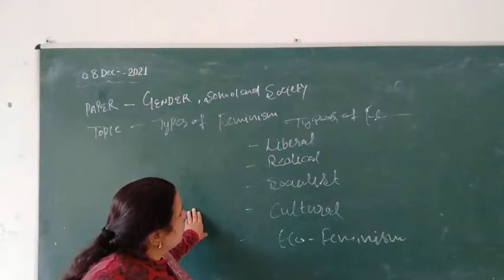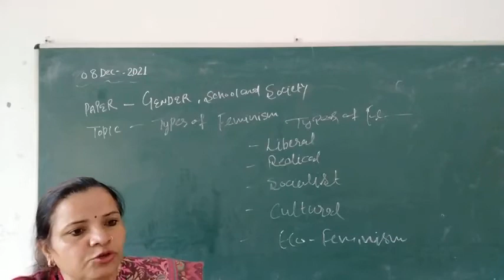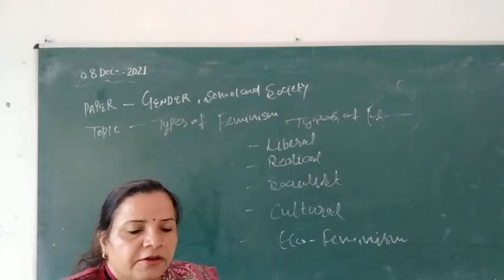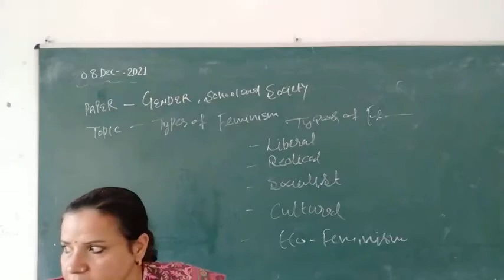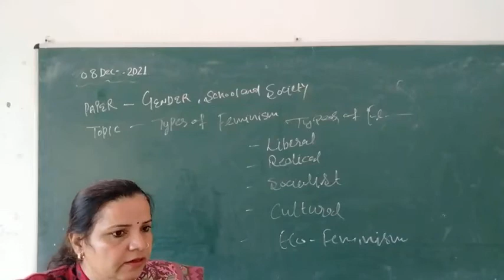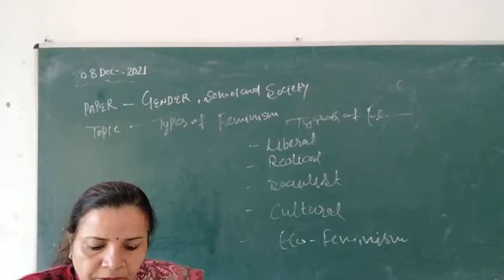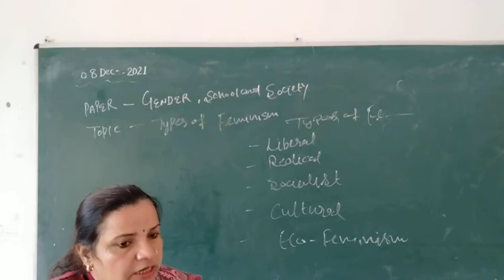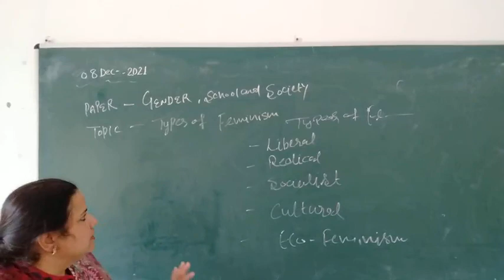Types of feminism